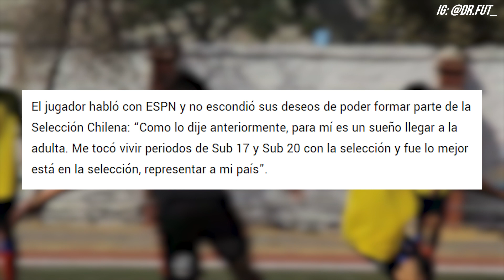Conoce a la gran carta de gol para el futuro de la roja | Alexander Aravena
Edición: Conceptum Films